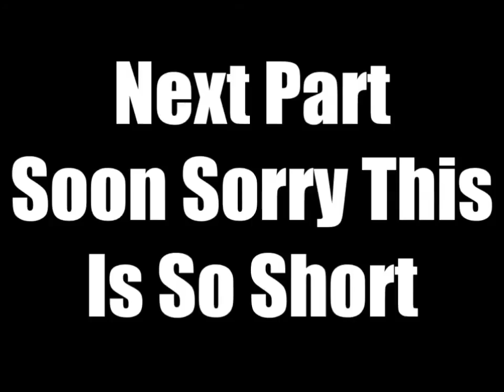Let's Play StarMade Part-24 One Hell Of A Build xD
I Start My Lets Play Of StarMade I Show You The Ropes And Hope To Make Ships Properly To Find This Game Go To This As Always Hope You Enjoy And Good Tips On What Better To use xD